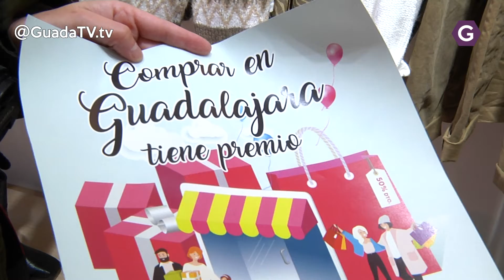Cuatro campañas para apoyar al comercio local de Guadalajara